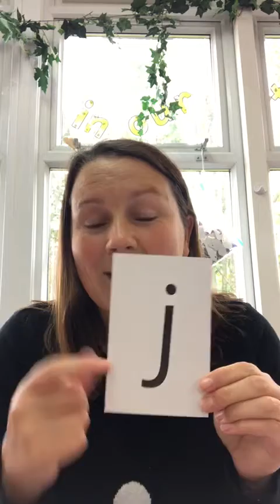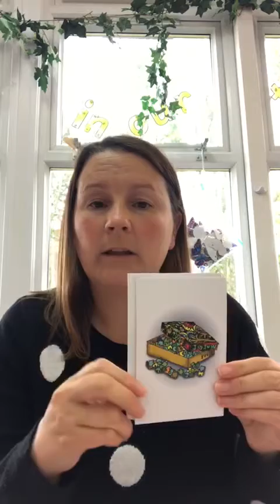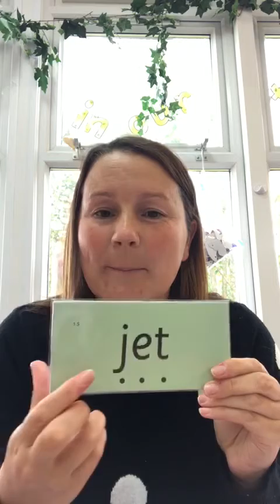RWI set 1 - j